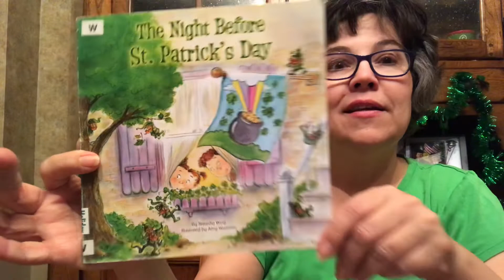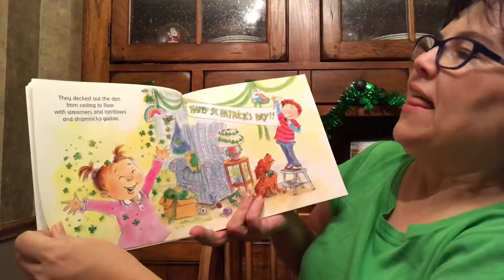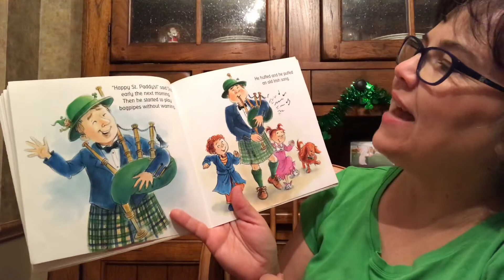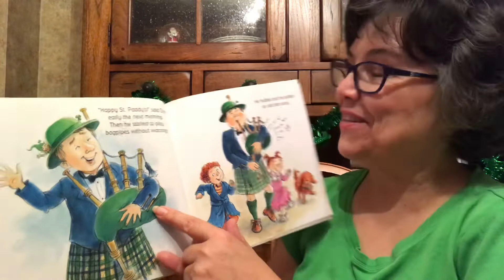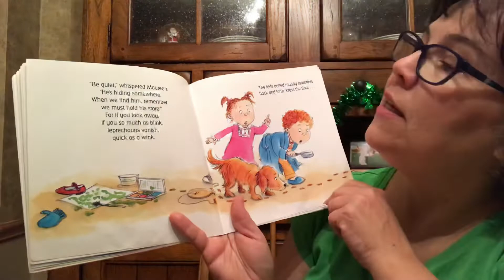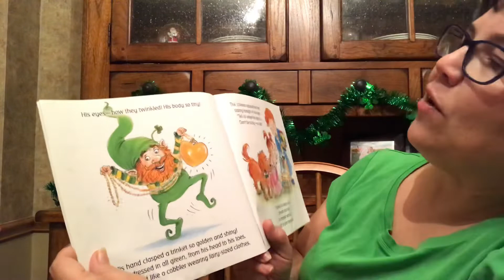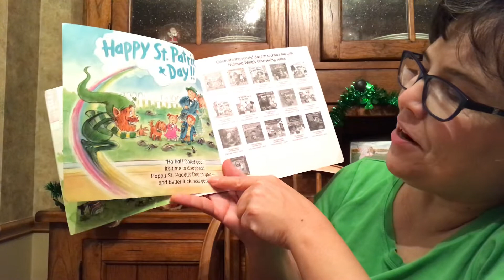The Night Before St. Patrick’s Day read by Mrs. McDonald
Written by Natasha Wing, illustrated by Amy Wummer